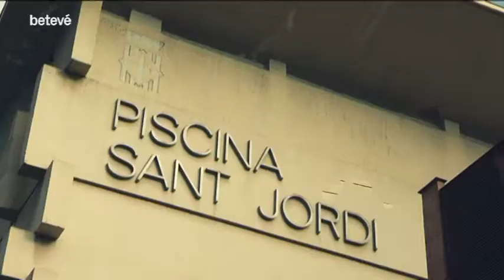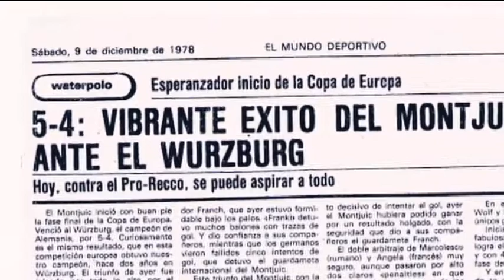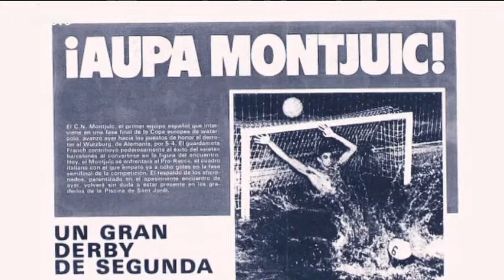BTV Esports: La història dels sotscampionat europeu del CN Montjuïc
El Club Natació Montjuïc fa 40 anys va escriure una pàgina d'or del waterpolo barceloní, català i espanyol. Va ser el primer equip estatal que va aconseguir jugar una final europea, més concretament de la Copa d'Europa. Nosaltres hem reunit cinc jugadors d'aquell històric equip perquè ens expliquin els seus records.